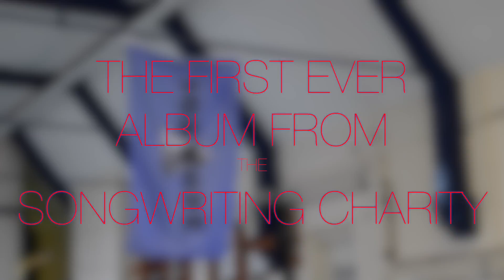Advert Stronger Together